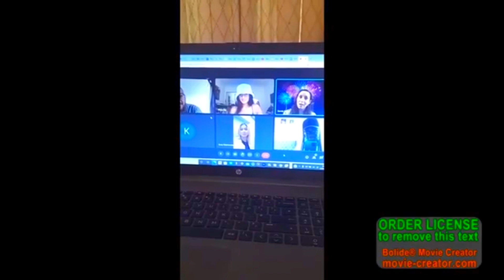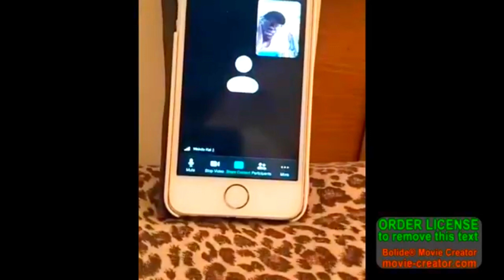Montage Pt 107